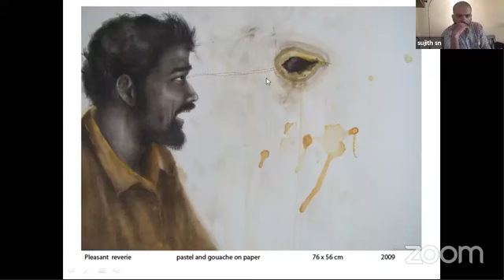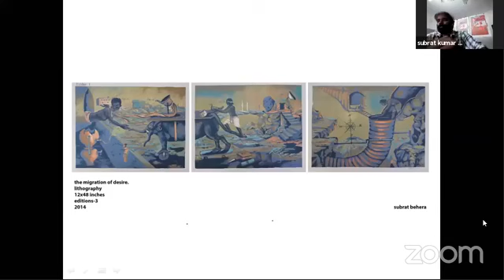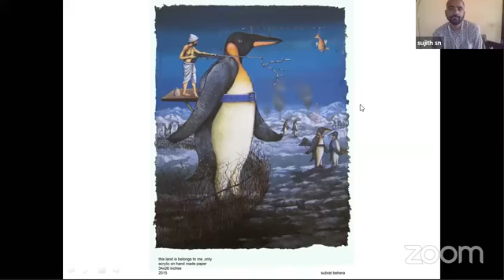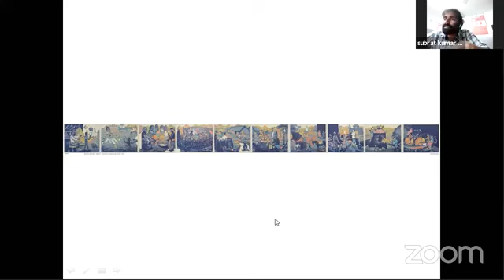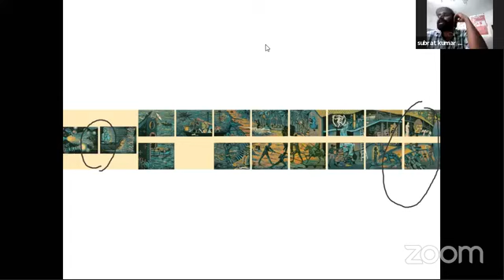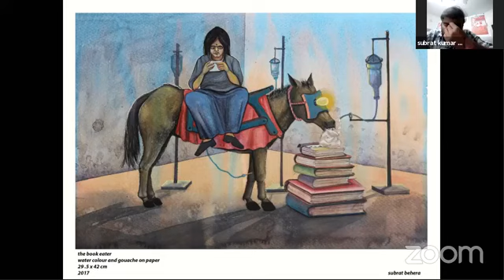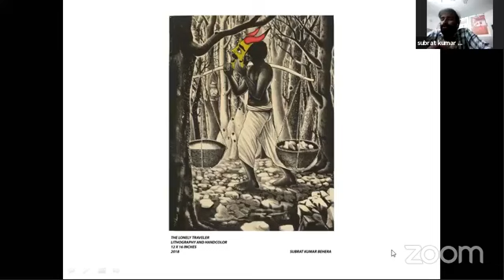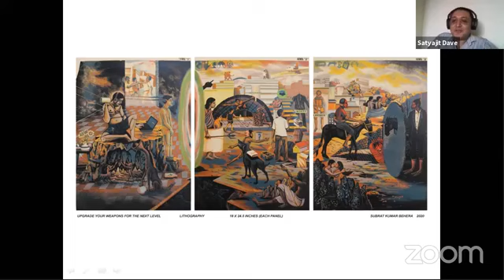Ni talks 6 - Subrat Kumar Behera, Baroda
Ni talks is a weekly online art show, initiated by Team Niracharthu during the peak of Covid lockdown, in May 2020.

Niracharthu denotes the revival of art & cultural spaces in villages. This movement which started at the historic central Kerala village, Enkakad that boasts rich cultural lineage, has become a beacon of village art and cultural festivals. Niracharthu was incubated by a village community of art lovers who wanted to rejuvenate the art & cultural spirits in the hamlet. With diminishing public cultural spaces and proliferation of technology driven entertainment, Kerala’s rich art & cultural heritage which blossomed in neighbourhoods, is at stake. High profile programs do take place at state/district capitals which deny the fair share of cultural space to art enthusiasts in the far off places. Niracharthu Kala Samskarika Samiti stepped into this space and conducts national painting camp and village art festival at Enkakad, since 2015. The Samiti has conducted 6 national painting camps so far which are well-attended by artists from all parts of the country. The team regularly conducts programs including Children’s painting workshops, Portfolio presentations by artists, Village art festivals, Public graffiti etc. Niracharthu runs and art residency, Nidarsana, in the same village premise.

This self-sustainable non-profit Organisation derives revenue mostly from sale of camp paintings. The Samiti has been successful in earmarking a portion of the funds for uplifting public education infrastructure in the neighbourhood.